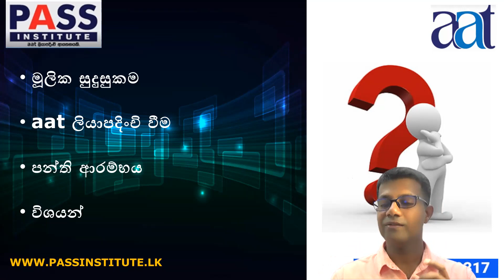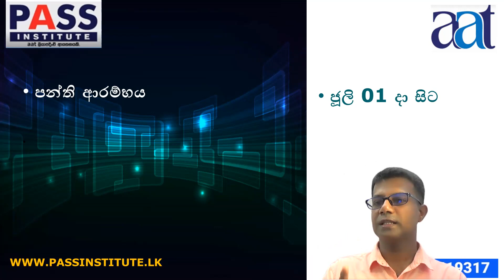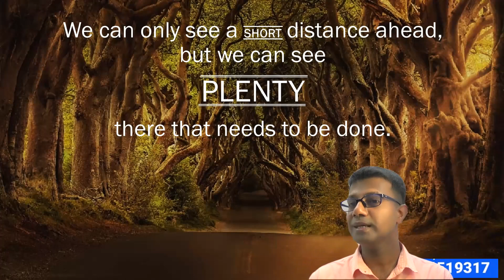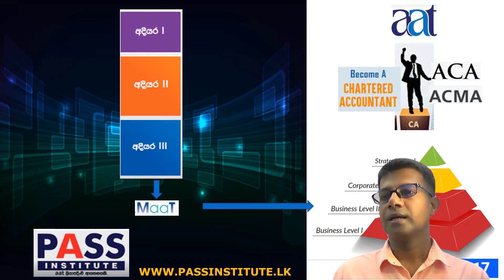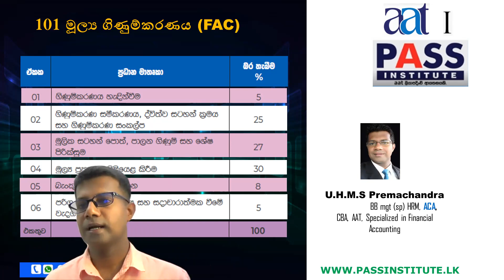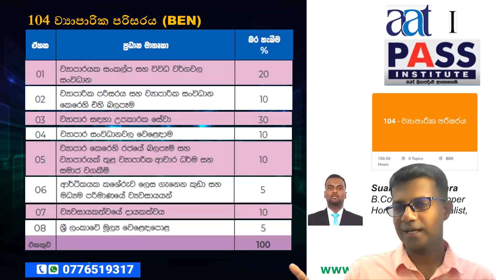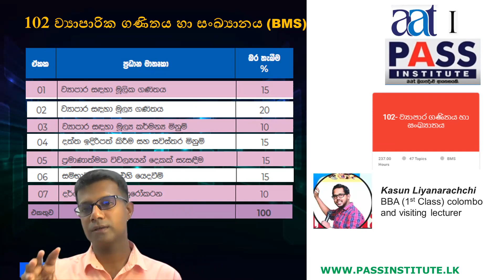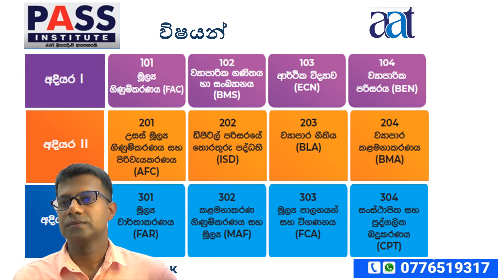aat කරන එක හොදයිද ?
✅ වෘත්තීය ජීවිතයේ ඉලක්ක ජය ගැනීමේ පළමු පියවර - AAT
🗓  aat විභාගය සදහා පන්ති ආරම්භ වේ.🔥
Registration, Class, Exam application සියල්ල Online හරහා,
1)   aat වෘත්තීය සුදුසුකම සමග,
2)   Diploma සහතිකය
3)   NVQ level 05 සහතිකය
ලබාගැනීමට ඔබටත් අවස්ථාව. සියල්ල එකම පාඨමාලාවක් තුළින් ලබා ගැනීමට එකතු වන්න.

👇 වැඩි විස්තර සදහා WhatsApp කරන්න.